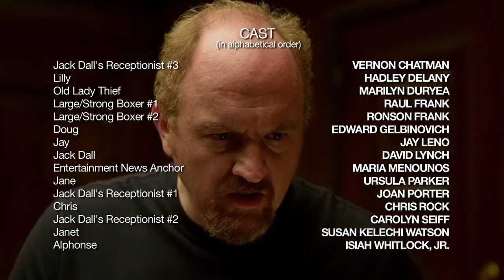Louie s3e11 - ending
Ending of 11th episod of 3rd season of show «Louie» by Louis CK